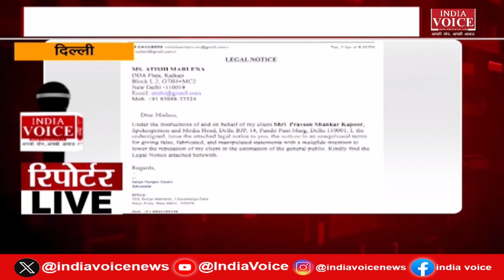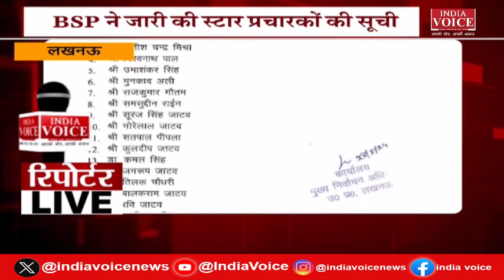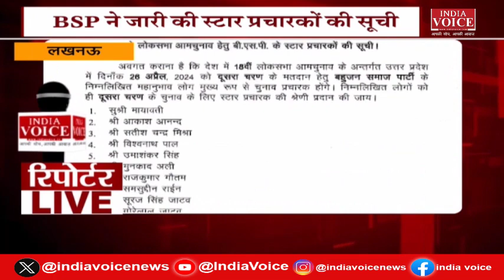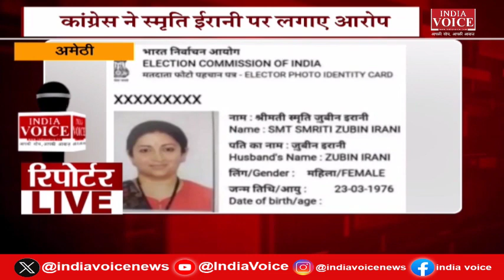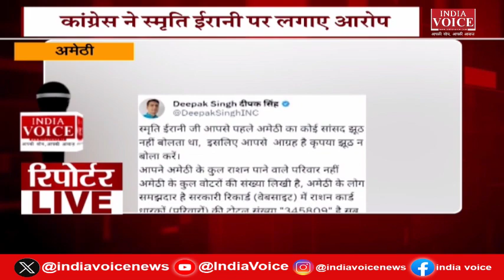देखिए दिन भर की सभी बड़ी खबरें Reporters Live में IndiaVoice पर Tushar Kumar के साथ. (03.04.24)